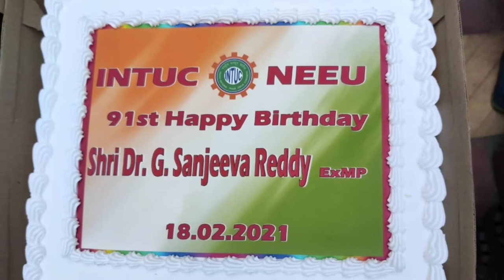Dr G Sanjeeva Reddy ji 91st Birthday